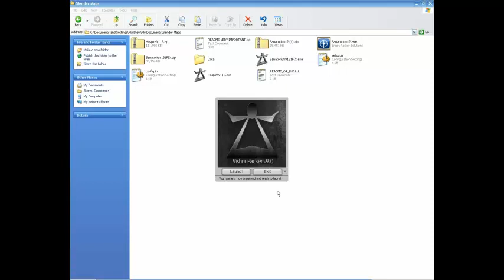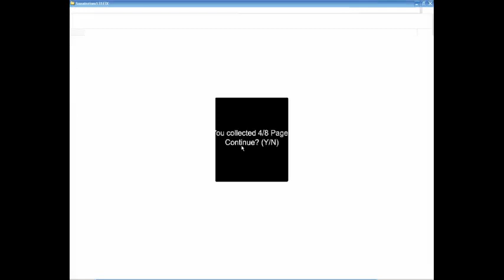It's pretty easy to get Scared! - Slender Gameplay 4